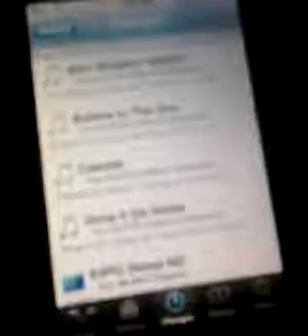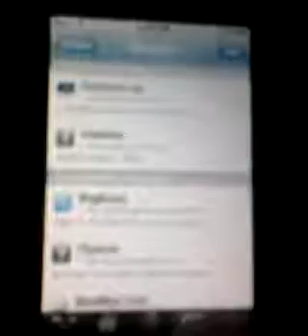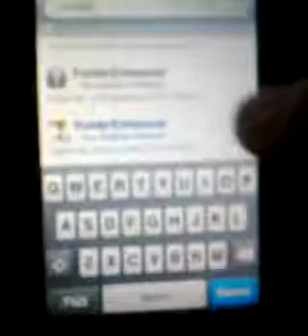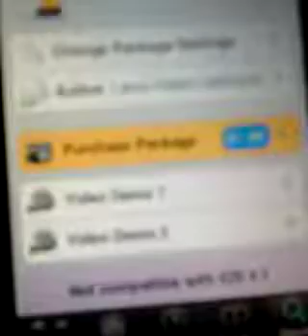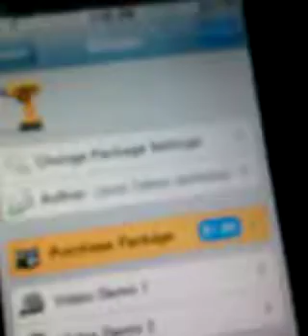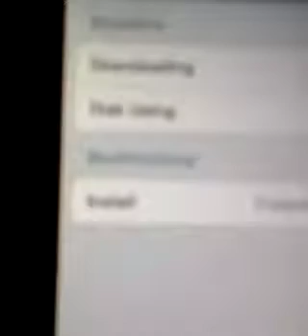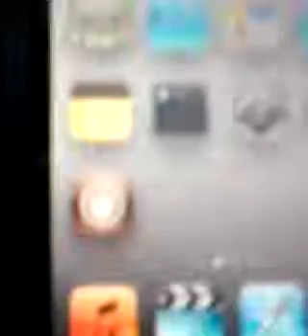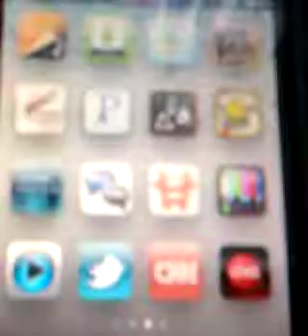How To Get FolderEnhancer for iPodTouch & iPhone on iOS 4 Free!!!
SORRY ABOUT THE POOR QUALITY, I RECORED THIS ON MY SAMSUNG CALIBER ONLY 3 megapixel

(blog,free movies, games, music & more)

App/Tweak Name: FolderEnhancer

THIS TWEAK SHOULD WORK ON BOTH iOS 4.0- iOS 4.1, BUT I ONLY TESTED IT ON 4.0 BECAUSE THATS WHAT MY DEVICES ARE ON.